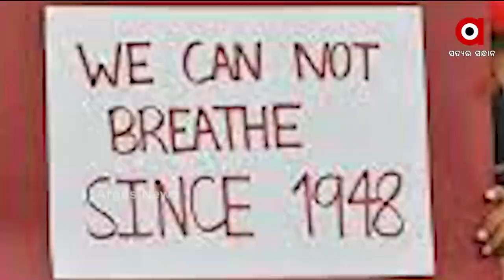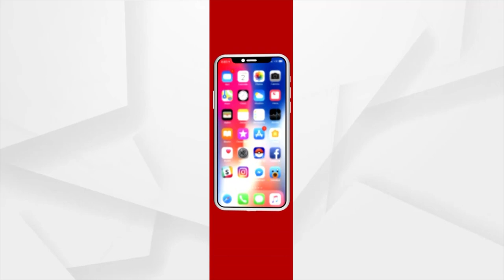ARGUS UPDATE 1 PM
+ କୋଟିଆରେ  ତିନି ପ୍ରମୁଖ ରାଜନୈତିକ ଦଳ
+ ଏସିଏଫ୍ ସୌମ୍ୟରଞ୍ଜନଙ୍କ ମୃତ୍ୟୁ ମାମଲା
+ କରୋନାରେ ସଂକ୍ରମିତ ହେଉଛନ୍ତି ଶିଶୁ
+ 4 ମାସ ପରେ ଜଗାକୁ ଦେଖିଲା ଆଖି
+ ଆଜି ପୂର୍ବତନ ପ୍ରଧାନମନ୍ତ୍ରୀ ଅଟଳ ବିହାରୀ ବାଜପେୟୀଙ୍କ ପୂଣ୍ୟତିଥି
+ ଆଫଗାନିସ୍ତାନରେ ତାଲିବାନ ଆତଙ୍କ